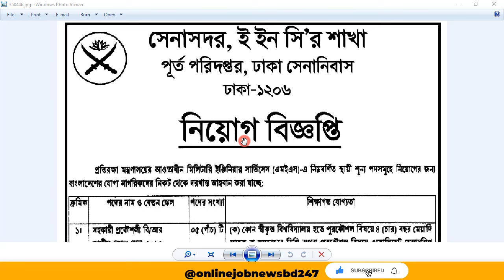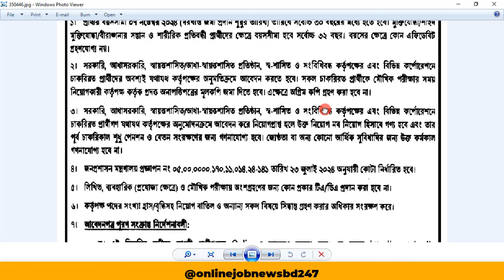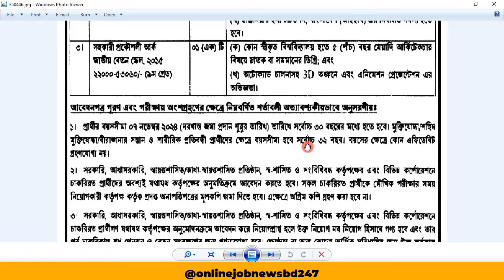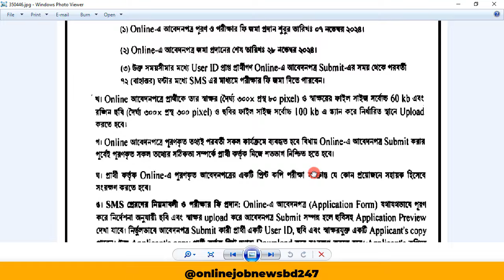মিলিটারি ইঞ্জিনিয়ার সার্ভিস নিয়োগ ২০২৪ । Military engineer services job circular 2024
⚠ সতর্কতাঃ Online Job News BD কোন নিয়োগ দাতা প্রতিষ্ঠান নয়। এবং কোন নিয়োগ দাতা প্রতিষ্ঠানের সাথে Online Job News BD  কোন প্রকার সম্পর্ক নেই। Online Job News BD  অত্যন্ত সতর্কতার সাথে বিভিন্ন জব পোর্টাল, জাতীয় পত্রিকা এবং অফিসিয়াল ওয়েবসাইট থেকে নিয়োগ বিজ্ঞপ্তি সংগ্রহ করে প্রকাশ করে থাকে। তবুও আপনারা যেকোনো চাকরির আবেদন করার পূর্বে বুঝে শুনে ১০০% নিশ্চিত হয়ে আবেদন করবেন। কোন প্রকার প্রতারণা বা আর্থিক লেনদেনের দায়ভার Online Job News BD  চ্যানেল কর্তৃপক্ষ বহন করবে না।  চাকরি প্রার্থীদের এই ব্যাপারে সতর্ক হওয়ার জন্য পরামর্শ দেওয়া হল।

circular
government job circular 2024
job circular
circular 2024
সার্কুলার ২০২৪
direct recruitment govt jobs 2024